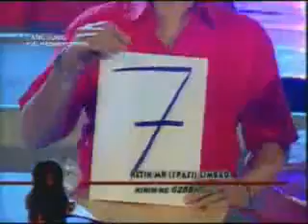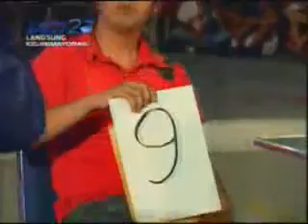The Master duel inagurasi 'limbad vs joe shandy #24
the master indonesia